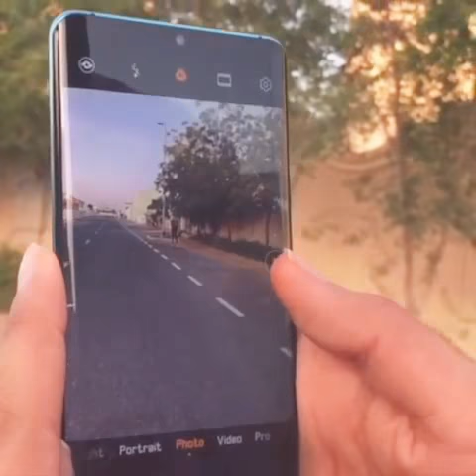MO VLOGS AND LANA ROSE